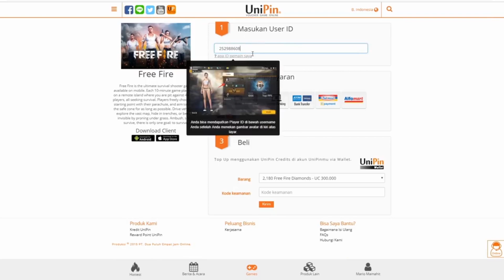WAJIB COBA!! PAKE SENJATA INI AUTO JAGO HEADSHOT KAYA EFDEWE!! | Free Fire Indonesia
RATAIN 4 SQUAD CUMA 1 DETIK!! SOLO VS SQUAD PAKE BUNDLE FRONTAL!!